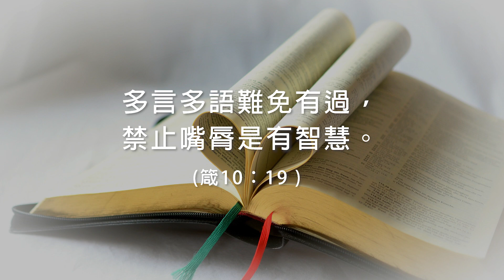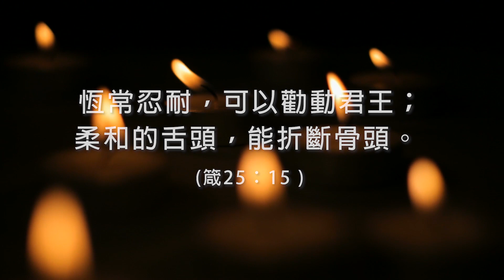慢說慢怒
“你們各人要快快地聽，慢慢地說，慢慢地動怒。” (雅1：19)

城滙網台，屬於美國芝加哥城滙社區教會的網台，目標是分享屬靈的資源，讓更多人認識主耶穌。